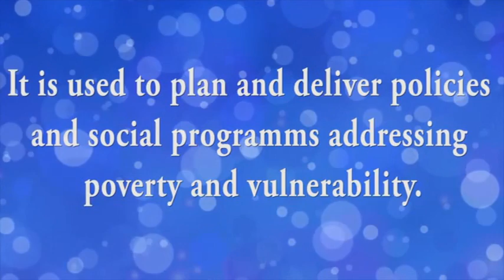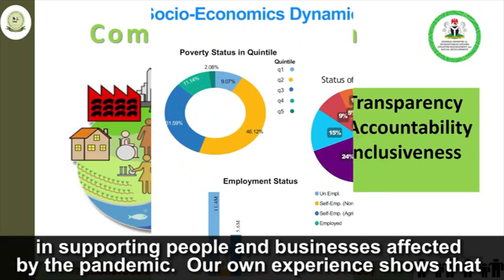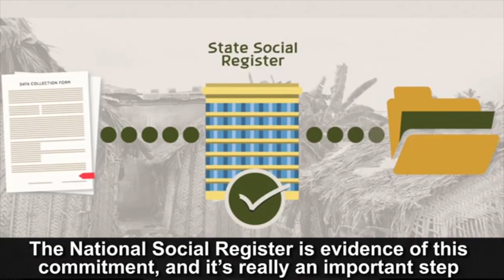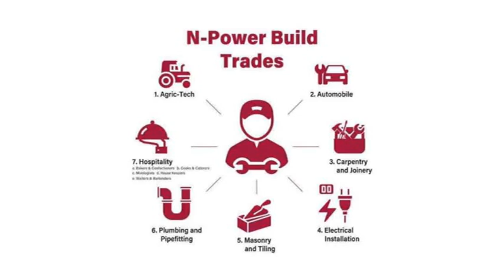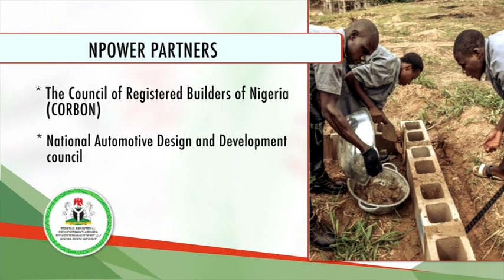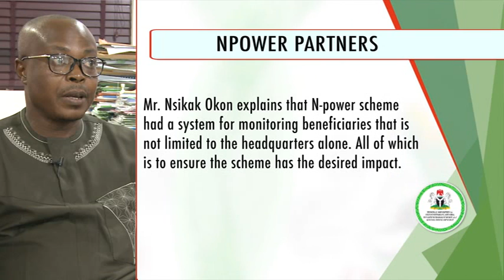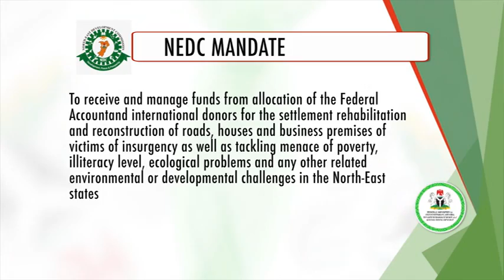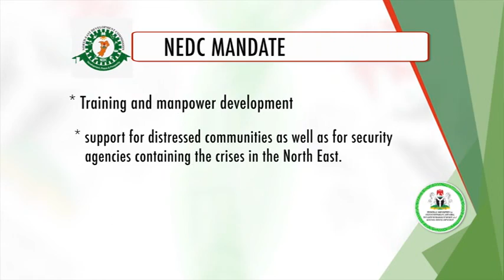Service to Humanity (Eps 15)